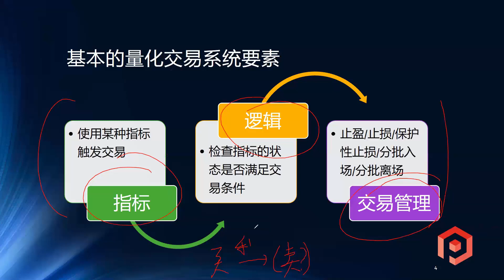[Trading Tips] EP 01 什么是量化交易系统?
量化交易入门 Risk Disclosure: Futures and forex trading contains substantial risk and is not for every investor. An investor could potentially lose all or more than the initial investment. Risk capital is money that can be lost without jeopardizing ones’ financial security or life style. Only risk capital should be used for trading and only those with sufficient risk capital should consider trading. Past performance is not necessarily indicative of future results.

Hypothetical Performance Disclosure: Hypothetical performance results have many inherent limitations, some of which are described below. No representation is being made that any account will or is likely to achieve profits or losses similar to those shown; in fact, there are frequently sharp differences between hypothetical performance results and the actual results subsequently achieved by any particular trading program. One of the limitations of hypothetical performance results is that they are generally prepared with the benefit of hindsight. In addition, hypothetical trading does not involve financial risk, and no hypothetical trading record can completely account for the impact of financial risk of actual trading. for example, the ability to withstand losses or to adhere to a particular trading program in spite of trading losses are material points which can also adversely affect actual trading results. There are numerous other factors related to the markets in general or to the implementation of any specific trading program which cannot be fully accounted for in the preparation of hypothetical performance results and all which can adversely affect trading results. “Risk Disclosure: